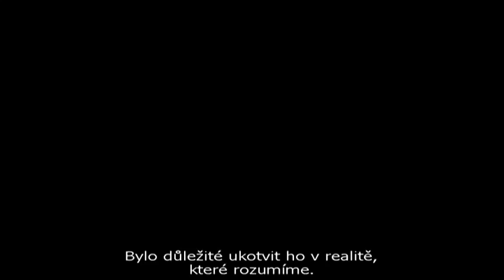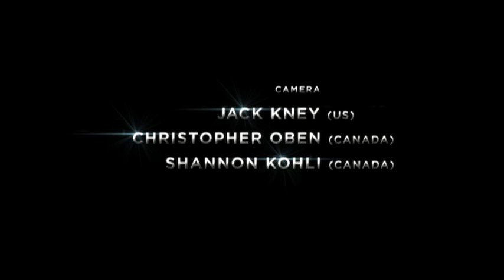Muž z oceli 13 min. speciál, české titulky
Režie: Zack Snyder
Hudba: Hans Zimmer
Hrají: Henry Cavill, Amy Adams, Russell Crowe, Diane Lane, Kevin Costner, Michael Shannon, Antje Traue, Harry Lennix, Christopher Meloni, Julia Ormond, Laurence Fishburne, Michael Cerveris, Ayelet Zurer, Keke Palmer, Michael Kelly, Richard Schiff, Tahmoh Penikett

Film „Muž z oceli", produkovaný společnostmi Warner Bros. Pictures a Legendary Pictures a režírovaný Zackem Snyderem („300", „Strážci -- Watchmen"), divákům nabídne Henryho Cavilla („Válka bohů", TV seriál „Tudorovci") v roli Clarka Kenta / Supermana.

Ve filmu dále hrají trojnásobná držitelka nominace na Oscara Amy Adams („Fighter") roli novinářky z Daily Planet jménem Loins Lane, nebo na Oscara nominovaný Laurence Fishburne („Tina Turner") jako její šéfredaktor. Adoptivní rodiče hlavní hrdinky, Marthu a Jonathana Kentovy, ztvárnili držitelka nominace na Oscara Diane Lane („Nevěrná") a držitel Oscara Kevin Costner („Tanec s vlky").

Protivníky superhrdiny jsou dva přeživší Kryptoňané, zločinný Generál Zod, ztvárněný držitelem nominace na Oscara Michaelem Shannonem („Nouzový východ"), a Faora, Zodova zlá partnerka, představovaná Antje Traue. Ze Supermanovy rodné planety Krypton dále pocházejí i jeho matka Lara Lor-Van, kterou hraje Ayelet Zurer („Andělé a démoni"), a jeho otec Jor-El, ztvárněný držitelem Oscara Russellem Crowem („Gladiátor").

V dalších rolích se ve filmů objeví též Harry Lemix v roli amerického generála Swanwicka, Christopher Meloni v roli plukovníka Hardyho, a Richard Schiff v roli doktora Emila Hamiltona.

Producenty filmu „Muž z oceli" jsou Charles Roven, Christopher Nolan, Emma Thomas a Deborah Snyder. Autorem námětu podle komiksů publikovaných nakladatelstvím DC Comics je David Goyer a Christopher Nolan, scénář napsal David Nolan. Supermana vytvořili Jerry Siegel a Joe Shuster. Thomas Tull, Llloyd Phillips a Jon Peters jsou výkonnými producenty.

Součástí Snyderova kreativního týmu je kameraman Amir Mokri („Transformers 3"), autor scény Alex McDowell („Strážci -- Watchmen"), autor střihu David Brenner („Piráti z Karibiku -- Na vlnách podivna"), autor kostýmů a několikanásobný držitel Oscara za kostýmy James Acheson („Restoration", filmy o Spidermanovi) a autor kostýmů Michael Wilkinson („Twilight sága: Rozbřesk -- 1. část a 2. část", „Watchmen -- Strážci", „300").

Premiéra v České republice se plánuje 20. června 2013. Film celosvětově uveden do kin společnost Warner Bros. Pictures, součástí skupiny Warner Bros. Entertainment Company.